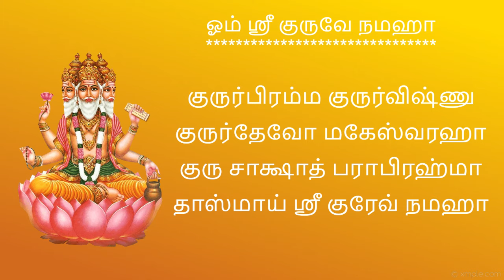Guru Brahma Guru Vishnu Gurudevo Maheshwara | Dhakshinamoorthy lyrical song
Lord Brahma is considered as the creator of this universe,
This sloka is prayed to lord brahma , even though the prayer conveys the essence of gurumurtis ( brahma, vishnu, shivan)

Lyrics in Sanskrit

गुरुर्ब्रह्मा गुरुर्विष्णु र्गुरुर्देवो महेश्वरः
गुरु साक्षात परब्रह्मा तस्मै श्रीगुरवे नमः

GururBrahma GururVishnu GururDevo Maheshwaraha
Guru Saakshaat ParaBrahma Tasmai Sri Gurave Namaha

Guru is the Creator (Brahma), Guru is the Preserver(Vishnu), GuruDeva is
Destroyer(Maheshwara)
Guru is the absolute (singular) Lord himself, Salutations to that Sri Guru

Meaning of the words

Guru: Dispeller of Darkness; Gu=Darkness, Ru=Remover
Brahma: Creator; Personification of Creating Quality of God
Vishnu: Preserver; Personification of Preserving quality of God
Deva: God
Maheshwara: Destroyer; Personification of Destroying Quality of God
Saakshaat: Self/ Himself
ParaBrahma: He who is the highest Lord; Consciousness
Tasmai: To him/ To such
Sri: Holy, splendorous
Namaha: Salutations